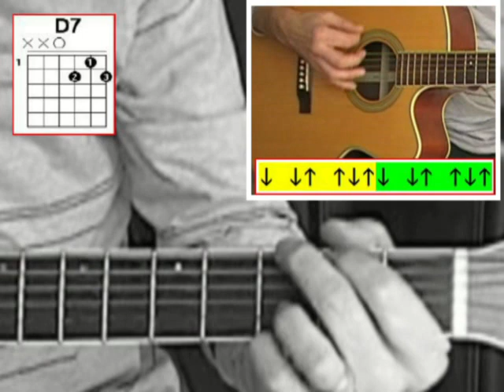Le lion est mort - Pow Wow - Henri Salvador [Tuto Guitare] by Terafab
Niveau 1 ⇩⇩⇩ Paroles / Accords ⇩⇩ Clic sur Plus  ⇩⇩⇩

Si vous aimez, faites un petit don  et vous recevez par mail l'excellent bouquin "La guitare sans Blabla" avec les tabs de tous les morceaux, c'est LE support obligé pour les soirées gratte :

[G]Dans la jungle ter[C]rible jungle
Le [G]lion est mort ce [D7]soir
[G]Et les hommes tran[C]quilles s'endorment